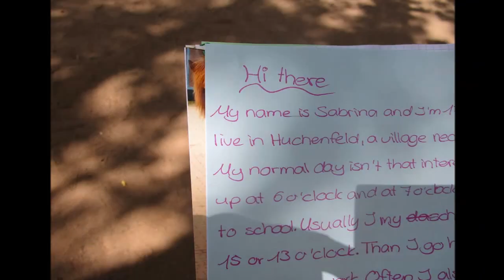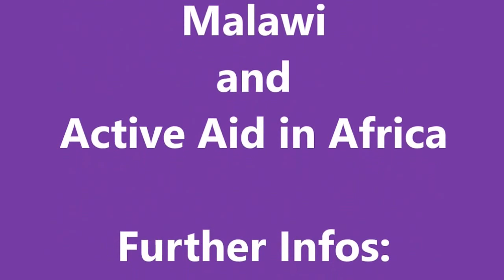Handing out German letters to students at Mpatsa CDSS, Malawi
Mpatsa CDSS gets the letters of the friends from German Theodor-Heuss-Gymnasium - during a ceremony.

Die Vorgänge vor Ort in Tengani, Malawi werden über diesen Kanal dokumentiert und allen Interessierten veranschaulicht.
Wir zeigen die Bedingungen unserer Anreise,
das Leben  in Malawi und speziell vor Ort,
was wir tun und was wird errreicht.